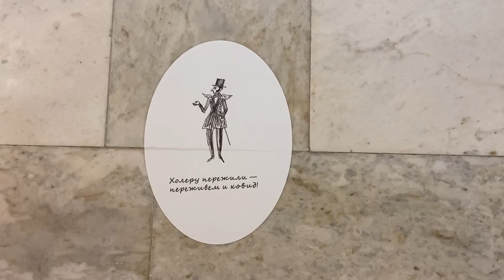Moscow's Pushkin Museum Review & Gorky Park To Sparrow Hills Walk | One Day in Moscow 2020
Today I want to share with you how I spent one day in my favorite Moscow 2020.

In the beginning I decided to visit one of the most interesting and famous museums in the city - Pushkin Museum of Fine Arts. While most tourists prefer to visit the Tretyakov gallery, locals like to go to the Pushkin Museum. And to be honest, I also like it more. The Museum has a huge number of incredibly beautiful sculptures that take your breath away. And you can also see a lot of beautiful paintings there. In my opinion, this Museum is a must-visit during your trip to Moscow.

After the Museum I finally decided to walk from Gorky Park to the Sparrow hills. I have often shown you Gorky Park in my previous videos, but never for more than a few seconds. This day I decided to change it and go through it from beginning to end and to show you how it looks like. Also, I explained you why the most famous park in Moscow is not my favorite. We also visited "Neskuchny sad" - another famous place in Moscow among the locals. At the end we met a stunning sunset on the observation deck of the Sparrow mountains.

If you liked this video - don't forget to push the like button, and if you enjoy watching my content, subscribe to my channel and let's travel Russia and whole world together ^^